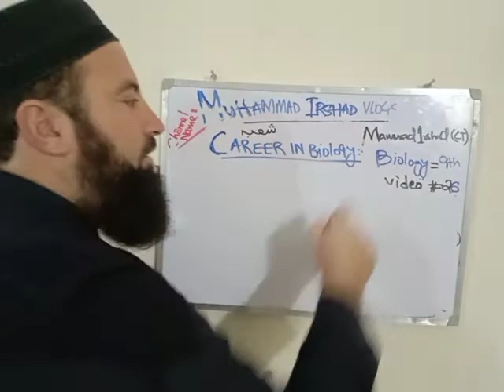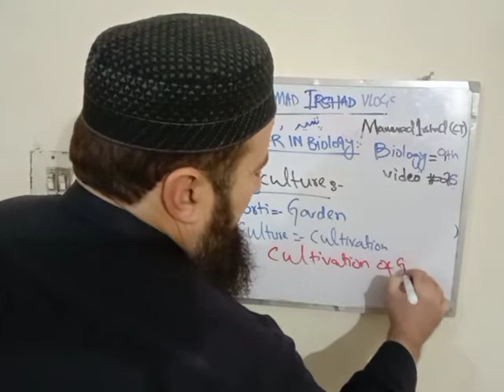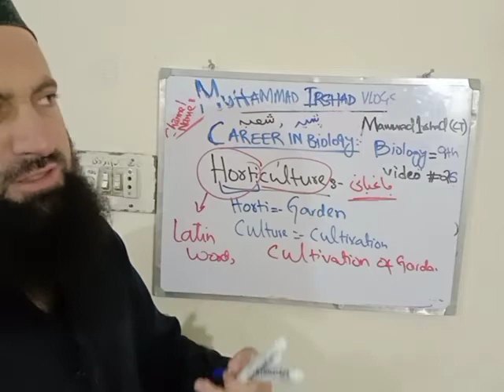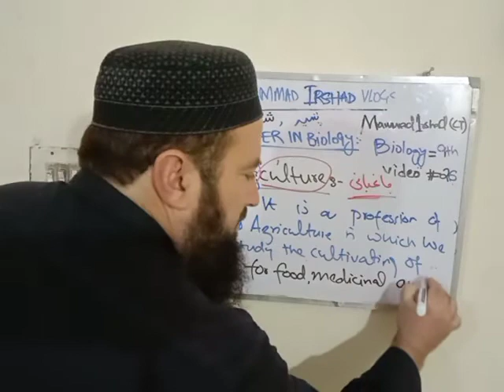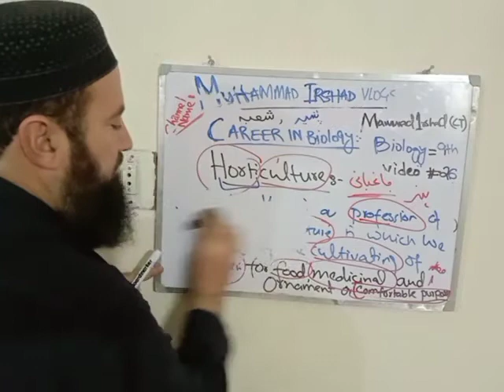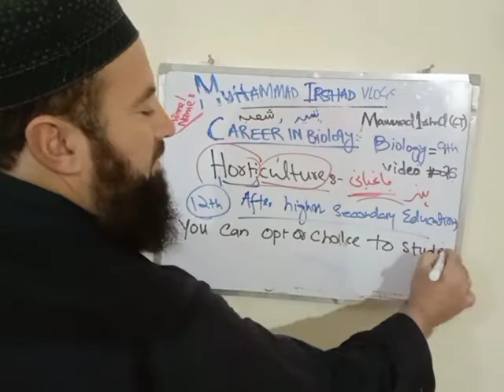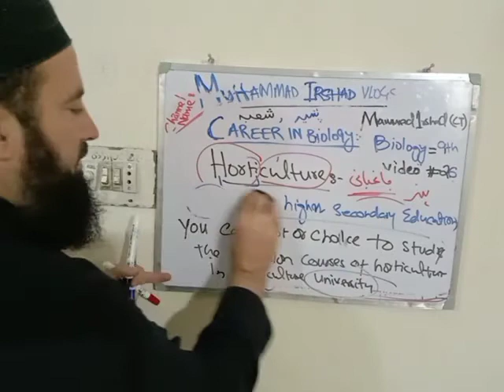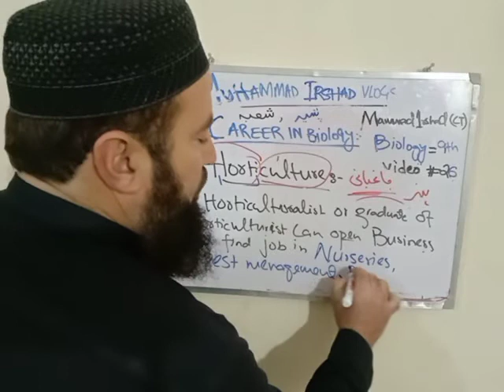horticulture of 9th Class in Pashto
Horticulture is a profession of agriculture that related to cultivating of plants in garden for food medicinal and comfort purpose. Agriculture university offer a horticulture course in the graduate level.